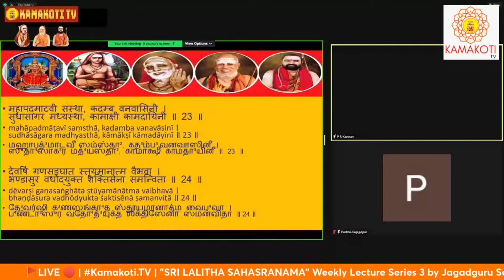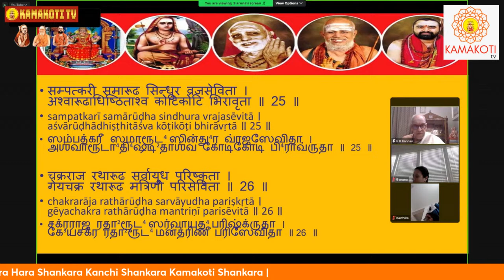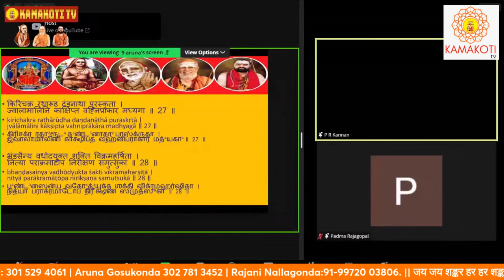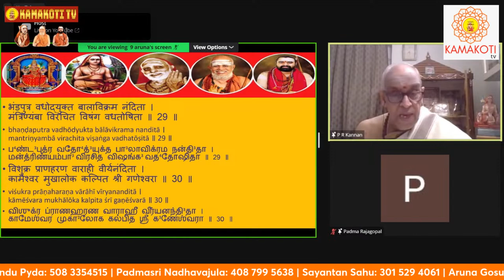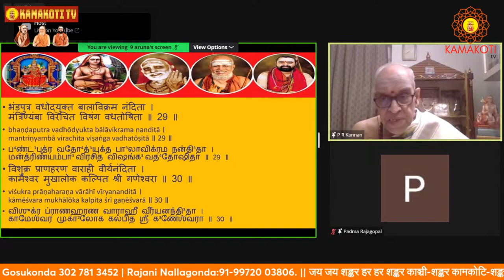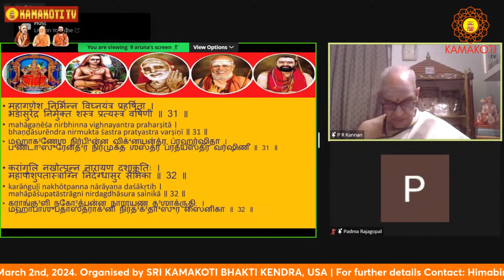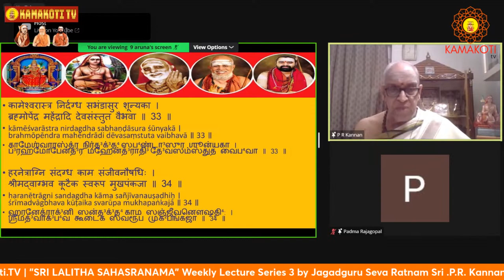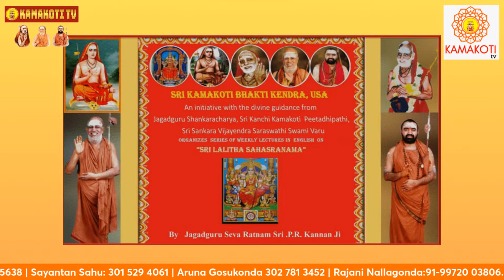Sri Lalitha Saharsanamam - English Discourse 3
Topic: Sri Lalitha Saharsanamam -English Discourse 3
Time: Mar 2, 2024 08:30 AM Eastern Time (US and Canada)
        Every week on Sat, 6 occurrence(s)
        Mar 2, 2024 08:30 AM
        Mar 9, 2024 08:30 AM
        Mar 16, 2024 08:30 AM
        Mar 23, 2024 08:30 AM
        Mar 30, 2024 08:30 AM
        Apr 6, 2024 08:30 AM